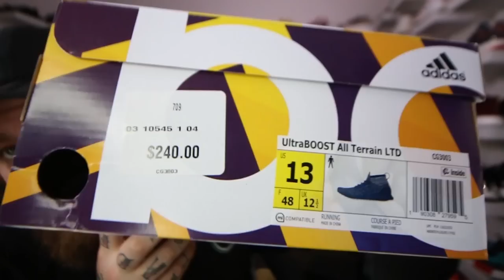Adidas Sent me a Box + Black Winter Boost that SHINES!! + Real Friends